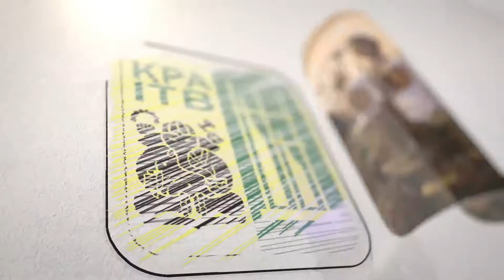Penampilan Angklung Virtual - Also sprach Zarathustra! - KPA-ITB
Virtual Angklung Performance - Also sprach Zarathustra! - KPA-ITB

Composer: Richard Strauss
Arranger: Andy T.

Connect With Keluarga Paduan Angklung ITB

Official Account Line : @112gxvwh